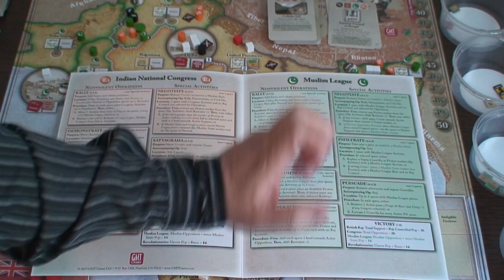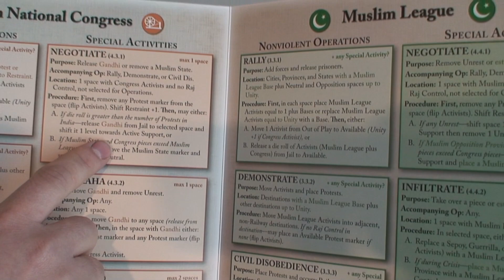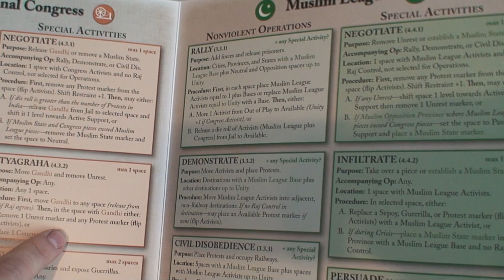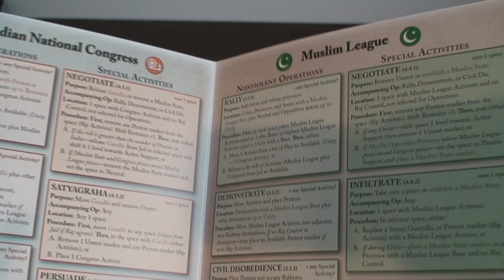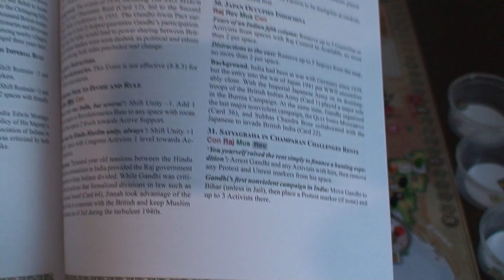Análisis: Gandhi: The Decolonization of British India, 1917–1947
Albert Alegre hace el vídeo análisis de este juego de GMT.